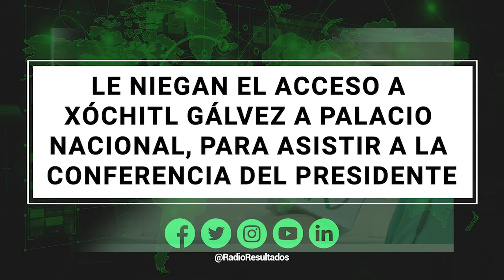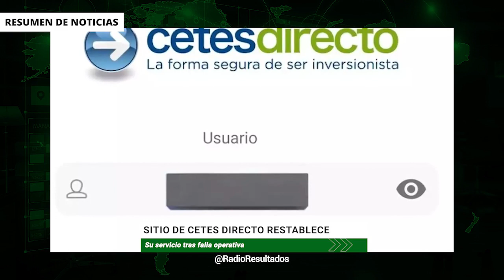Muere el ex primer ministro italiano Silvio Berlusconi, a los 86 años | RESUMEN DE NOTICIAS RR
En las noticias del 12 de junio del 2023:

Define Morena tiempos para elegir candidatura en 2024, esta semana deberán pedir licencia todos

Le niegan el acceso a Xóchitl Gálvez a Palacio Nacional, para asistir a la conferencia del presidente

Muere el ex primer ministro italiano Silvio Berlusconi, a los 86 años